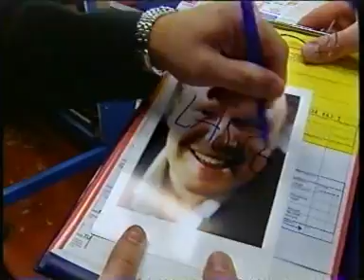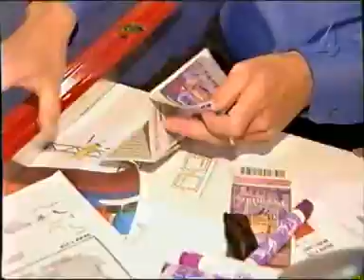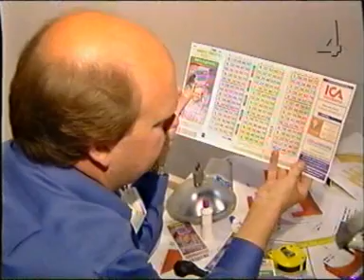BingoLotto - inför premiären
TV-programmet "Bingolotto - inför premiären" från 19 augusti 2000 på TV4. Programledare är Lasse Kronér.
Sarah Brightmans medverkan är utan ljud eftersom YouTube annars tar bort ljudet för hela avsnittet.